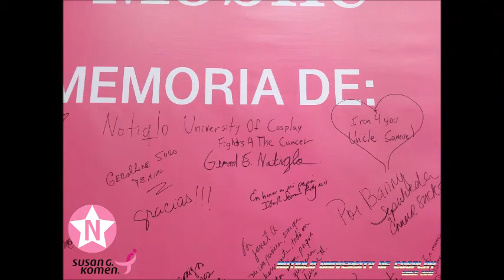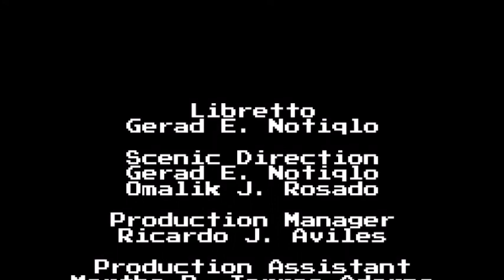Notiqlo University Of Cosplay in Susan G Komen March 2018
The race it was for October 7, 2017. They couldn't done on the date because of Disaster days on Hurricane Irma and Maria if was late schedule for the Susan G. Komen Race for The Cure 2017.

THIS VIDEO IS DEDICATED FOR
THE CANCER PATIENTS, CANCER
SURVIVORS AND PEOPLE THEY
LOST THE BATTLE AGAINST THE
CANCER.

NOTIQLO UNIVERSITY OF
COSPLAY IS RUNNING FOR OUR
SUPPORT

LIKE AND FOLLOW NOTIQLO
UNIVERSITY OF GRAPHIC
DESIGN AND NOTIQLO
UNIVERSITY OF COSPLAY AT